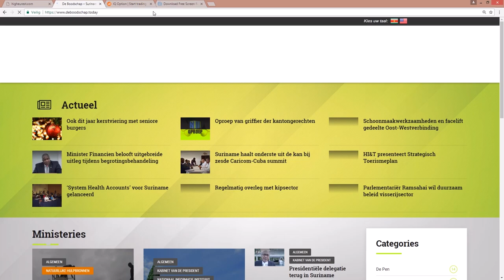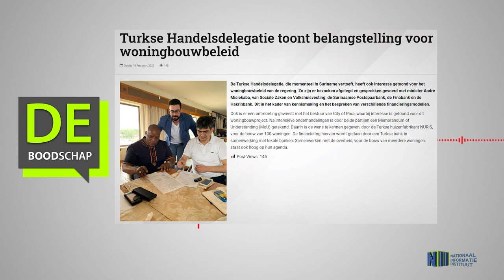Turkse Handelsdelegatie toont belangstelling voor woningbouwbeleid